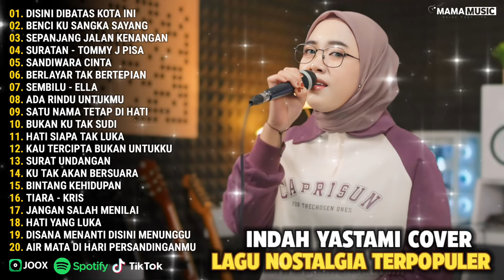Lagu Nostalgia Paling Dicari - Indah Yastami Cover - Disini Dibatas Kota Ini, Benci Ku Sangka Sayang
Kompilasi Lagu Nostalgia Paling Dicari - Tembang Kenangan Enak Di Dengar Saat Santai - Disini Dibatas Kota Ini, Benci Ku Sangka Sayang

01. DISINI DIBATAS KOTA INI
02. BENCI KU SANGKA SAYANG
03. SEPANJANG JALAN KENANGAN
04. SURATAN - TOMMY J PISA
05. SANDIWARA CINTA
06. BERLAYAR TAK BERTEPIAN
07. SEMBILU - ELLA
08. ADA RINDU UNTUKMU
09. SATU NAMA TETAP DI HATI
10. BUKAN KU TAK SUDI
11. HATI SIAPA TAK LUKA
12. KAU TERCIPTA BUKAN UNTUKKU
13. SURAT UNDANGAN
14. KU TAK AKAN BERSUARA
15. BINTANG KEHIDUPAN
16. TIARA - KRIS
17. JANGAN SALAH MENILAI
18. HATI YANG LUKA
19. DISANA MENANTI DISINI MENUNGGU
20. AIR MATA DI HARI PERSANDINGANMU

Dukung terus channel     @mamamusic1152   agar kita semangat Buat Update Lagu-Lagu Akustik dengan konsep  berbeda yang hanya ada di channel ini.

MAMA MUSIC
NGAWI : ID 63285